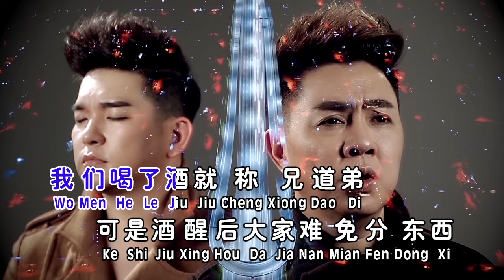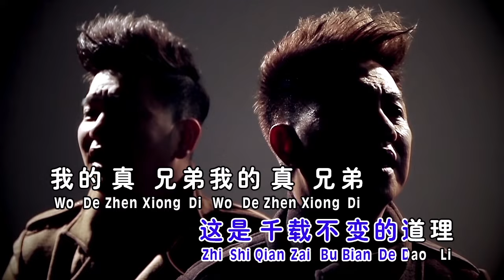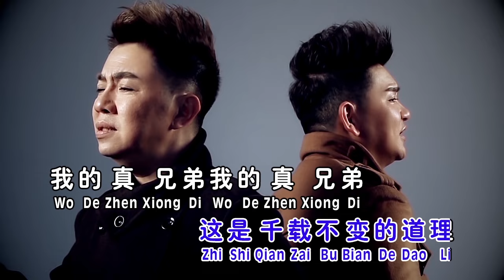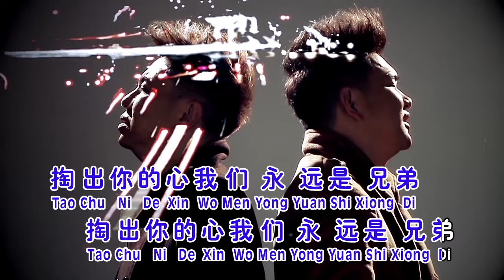天翔宇翔Tian Xiang Yu Xiang【真兄弟】（天翔宇翔）原创新歌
真兄弟（天翔宇翔）
词:纪德喜  曲:郑国亮

（天）我们喝了酒，就称兄道弟，可是酒醒后，大家难免分东西
（宇）路遥知马力，日久见人心，你说是兄弟 道义之交在心里
（合）患难见真情，才是真兄弟，今生来相聚，千万要好好来珍惜，患难见真情，十年往河东，再十年河西，这是千载不变的道理，我的真兄弟，有缘在一起，掏出你的心，我们永远是兄弟。